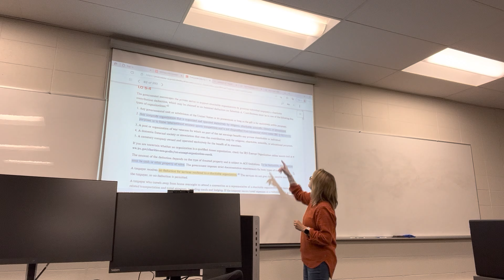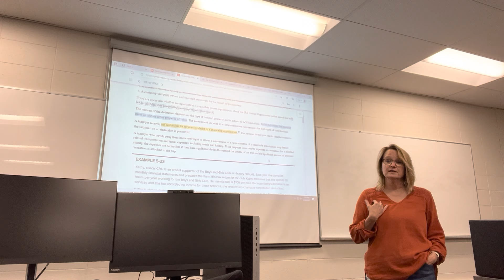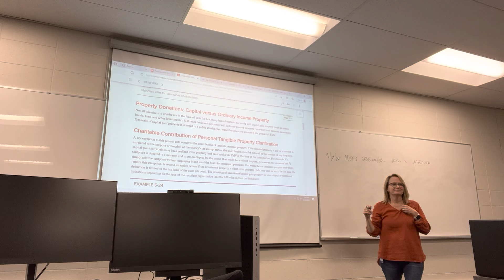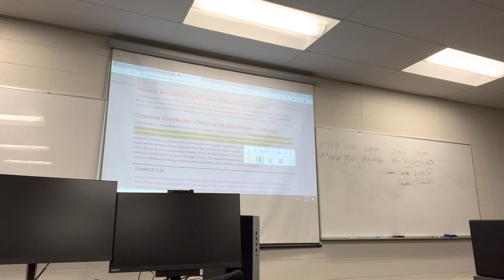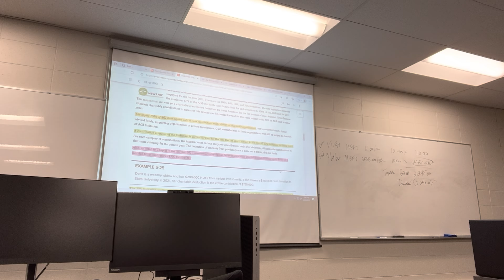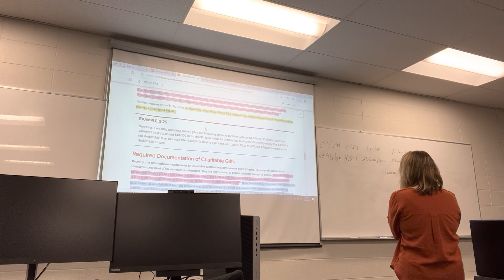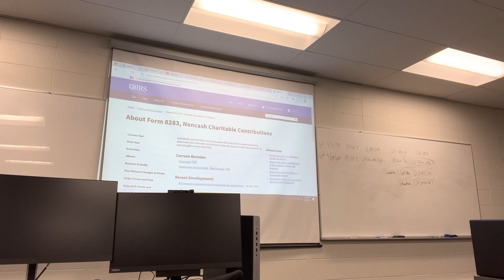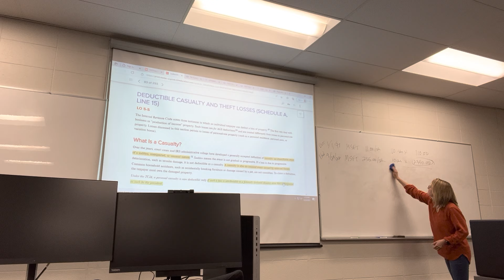Income Tax Accounting, Chapter 5, Charitable Contributions